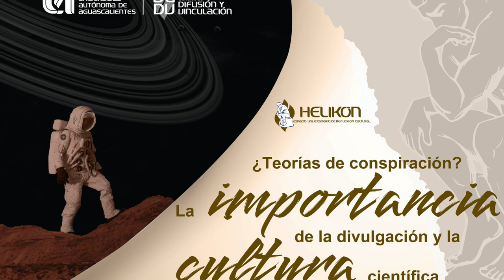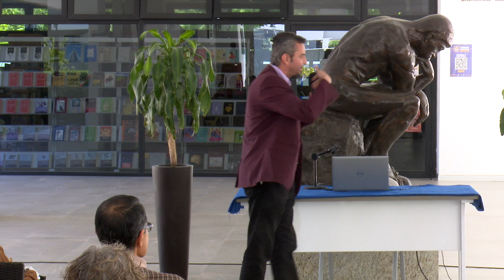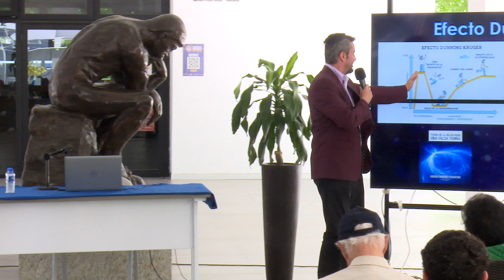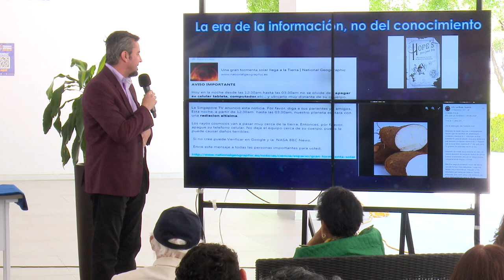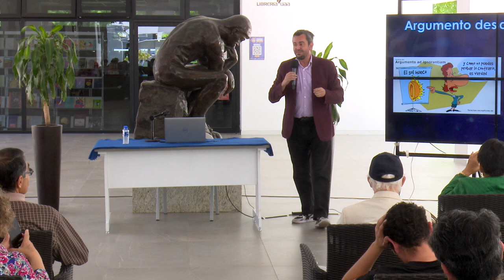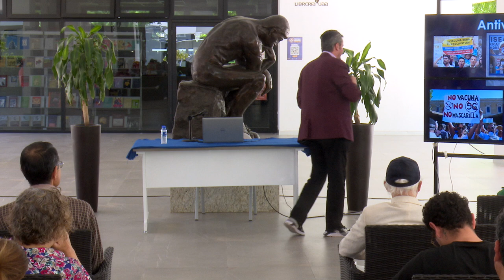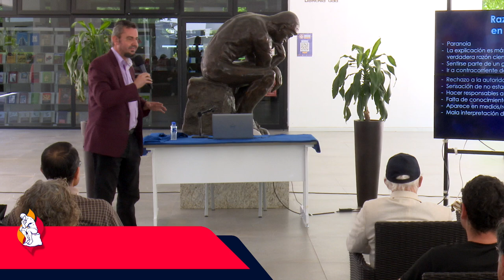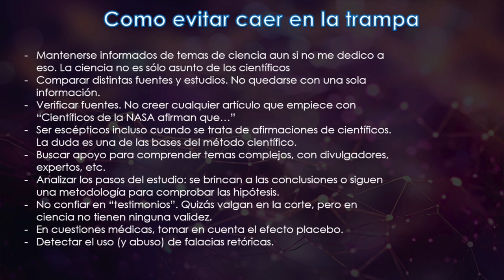T4 _E07 Helikón - ¿Teorías de conspiración? La importancia de la divulgación y la cultura científica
Mtro. Julien Potier
El ponente muestra que vivimos en una era de información, pero no del conocimiento, reflejando porque las personas creen en las llamadas teorías de conspiración y como se puede evitar caer en ellas.